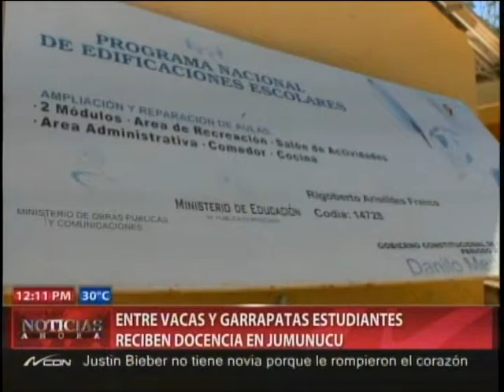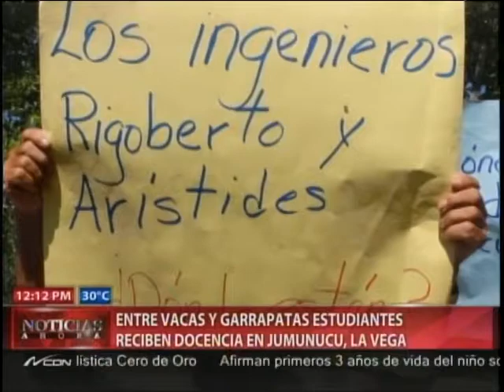Entre vacas y garrapatas estudiantes reciben docencia en Jumunucu, La Vega